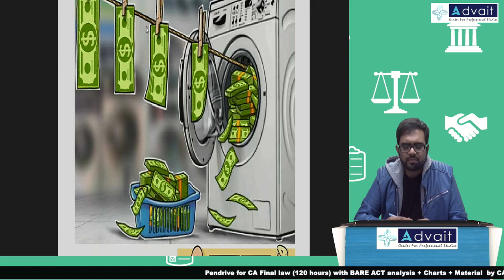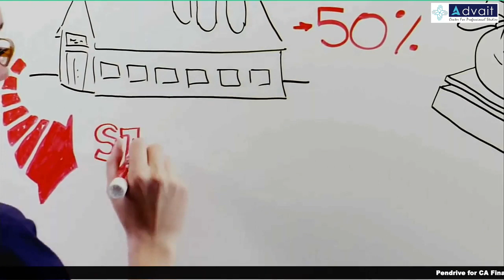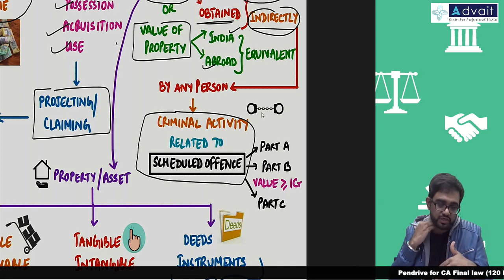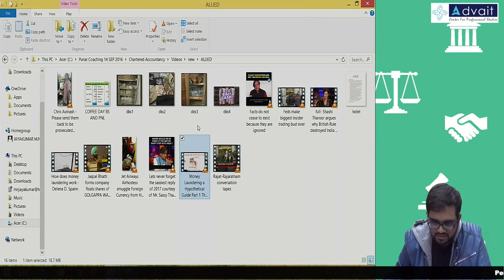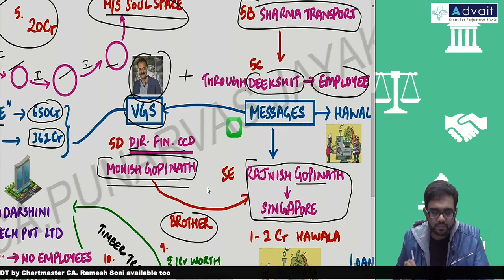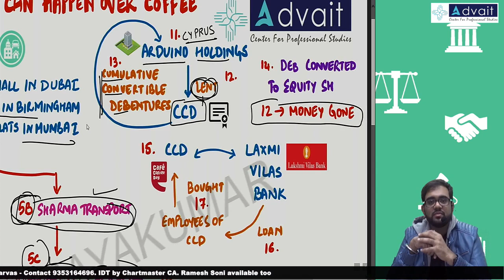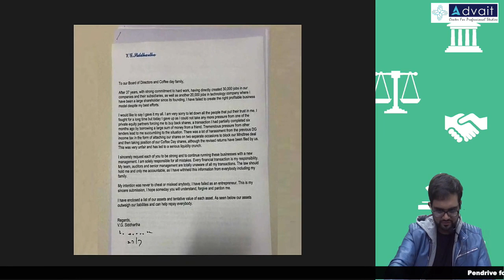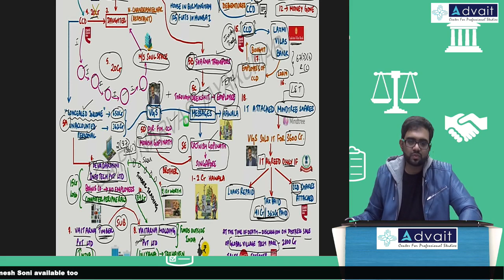CA Final PMLA 2002 Case Study : Cafe Coffee Day | CA Punarvas Jayakumar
In this video,  CA.Punarvas gives a practical overview of Prevention of Money Laundering Act by analyzing the practical case of Cafe Coffee Day. He also links othEr provisions of law. Helpful for anyone who is interested and of course to CA and CS students

. Please follow us on Facebook and Instagram To buy pendrive/video classes in ENGLISH for Law(CA.Punarvas Jayakumar) and CA Foundation and CA IPCC all subjects by experienced experts, please contact Advait Learning